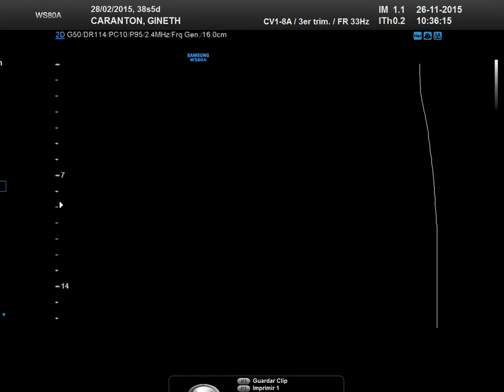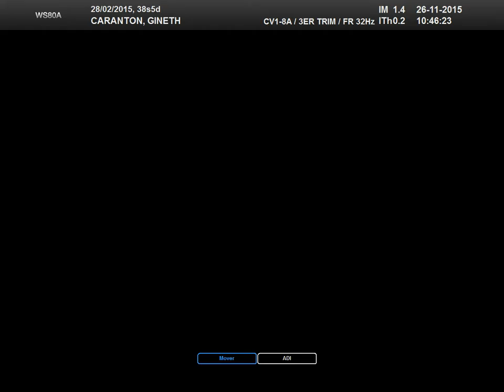GERONIMO visto con el WS80A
Ecografía tomada por el Dr. Jorge Rugeles en Valledupar, cob el ecógrafo WS80A de Samsung Medison